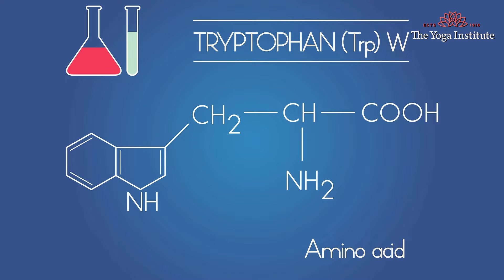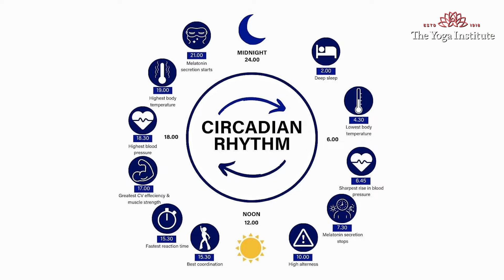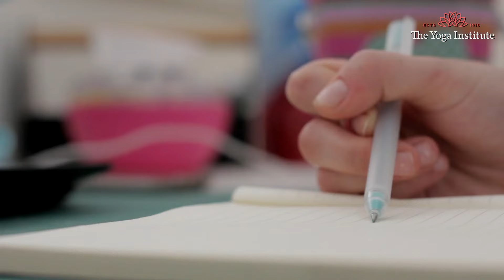खुश रहना चाहते हैं? ऐसे बढ़ाएं अपने happy hormones | How to boost happy hormones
इस वीडियो के साथ अपने मनोबल को उच्च स्तरों तक पहुंचाएं, जो आपकी खुशी के प्रमुख खिलाड़ी हैं - सेरोटोनिन, डोपामी, और ऑक्सीटोसिन को सुधारने के लिए हमारे मार्गदर्शिका के साथ। ये पांच प्राकृतिक तरीके आपकी भावना को परिवर्तित कर सकते हैं, एक खुशहाल और संतुलित जीवन की ओर मार्गदर्शन करते हैं। इन्हें व्यक्तिगत रूप से आजमाएं या उन्हें दैहिक जीवन के लिए एक दिन में कई बारीकी से लाभ उठाने के लिए मिलाएं।

200 घंटे का शिक्षक प्रशिक्षण पाठ्यक्रम(ऑनलाइन) के लिए साइन अप करें